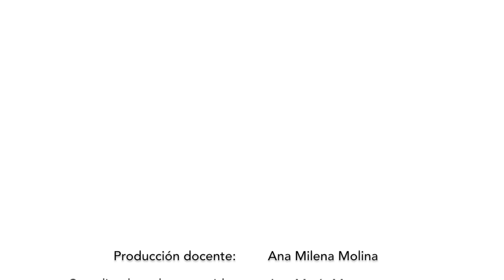Magacin PG - Juan Pablo Prado